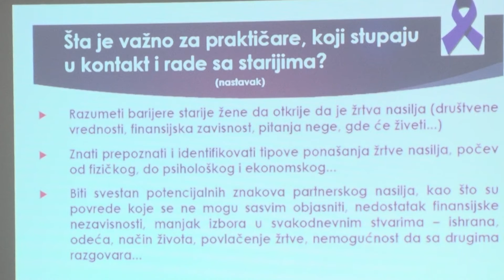Kakvi su rezultati istraživanja o nasilju nad ženama?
„Obezbeđivanje usluga za starije i zaštita od nasilja nad starijim ženama u uslovima pandemije“ bila je tema sastanka koju su organizovali kragujevački Crveni krst i Udruženje „Snaga prijateljstva“ AMITY iz Beograda.